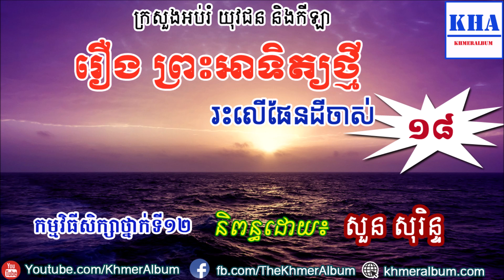Khmer Legend - រឿង ព្រះអាទិត្យថ្មីរះលើផែនដីចាស់​ - ភាគ១៨